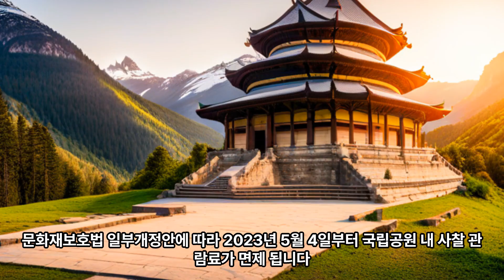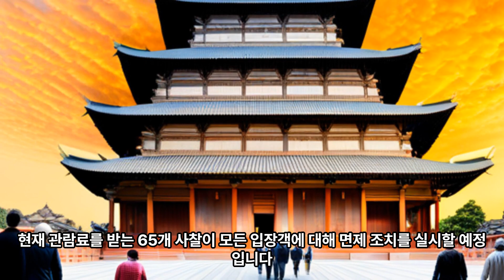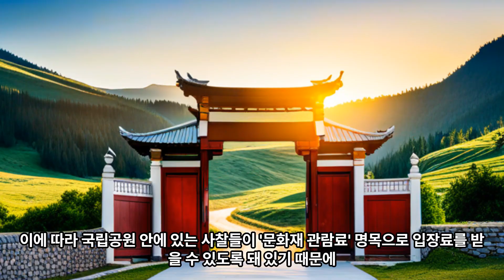문화재관람료 폐지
문화재관람료는 1962년 문화재보호법에 따라 징수가 시작됐다. 사찰들이 국가를 대신해 국보나 보물 등 국가지정문화재를 소장·보호·관리하고 있는 점을 고려한 조치였습니다..

1967년에는 국립공원 제도가 시행되면서 대부분의 문화재 소장 사찰들이 국립공원에 편입됐는데 이 때부터는 국립공원 입장료와 문화재관람료가 통합 징수됐습니다. 문화재관람료 갈등이 본격적으로 불거진 것은 2007년 정부가 국립공원 입장료만 따로 떼어 폐지하면서부터입니다.

국립공원 입장료가 폐지되고 문화재관람료만 남게 되자 “나는 산에 가지, 문화재 보러 사찰에 가지 않는다”며 등산객들이 반발했습니다. 조계종은 “사찰 땅이 국립공원에 강제로 편입돼 재산권이 제한되는 상황에서 문화재 보호·관리 비용은 받지 않을 수 없다”고 주장하여 갈등이 생기곤 했습니다.
현재 전국에서 문화재보호법에 따라 관람료를 징수하는 사찰은 70곳이며, 59곳은 2천~5천원 관람료를 징수하고 있고, 11곳은 무료로 운영하고 있습니다. 그러나 최근 국회에서 문화재보호법 일부개정안이 가결되어 국립공원 내 사찰 문화재관람료가 폐지될 예정입니다.
문화재보호법 일부개정안은 국가지정문화재 등의 민간 소유자나 관리단체가 문화재관람료를 감면하는 경우 국가나 지자체가 감면된 관람료에 해당하는 비용을 지원할 수 있도록 했습니다. 이에 따라 조계종도 국가지정문화재 관람료 면제를 시작하게 되었습니다.
5월 4일부터 시행되는 '개정된 문화재보호법'에 따라 조계종 산하 사찰 중 현재 관람료를 받는 65개 사찰이 모든 입장객에 대해 면제 조치를 실시할 예정입니다. 사찰 문화재관람료 폐지 후 대체 수입은 정부에서 지원할 예정입니다. 그동안 사찰이 징수한 문화재관람료를 기준으로 올해 419억원의 예산이 편성되었습니다. 이에 따라 국립공원 안에 있는 사찰들이 '문화재 관람료' 명목으로 입장료를 받을 수 있도록 돼 있기 때문에 해당 사찰이 속한 국립공원 입장도 완전 무료화되게 됩니다. 이러한 문화재 관람료가 오랫동안 '통행세'라는 논란을 빚어왔는데요, 이번 폐지로 논란이 끝나게 될 것으로 보입니다.